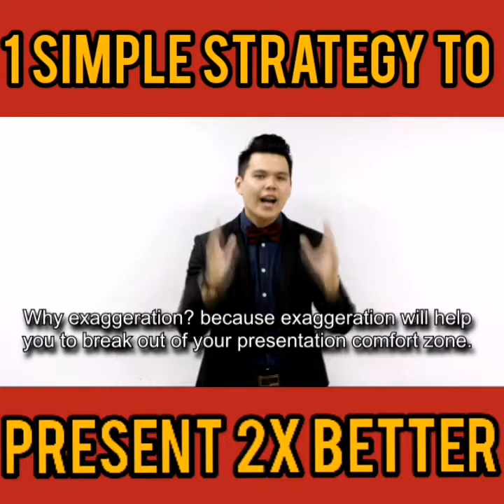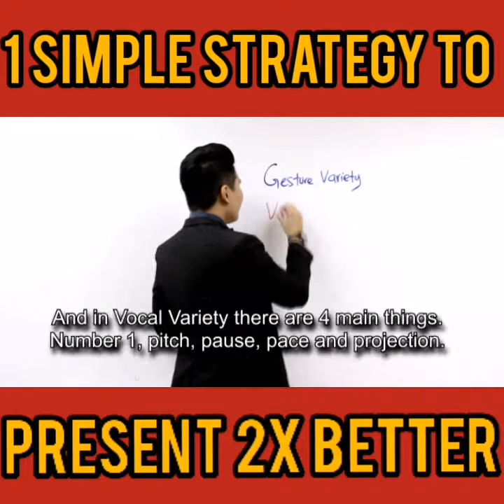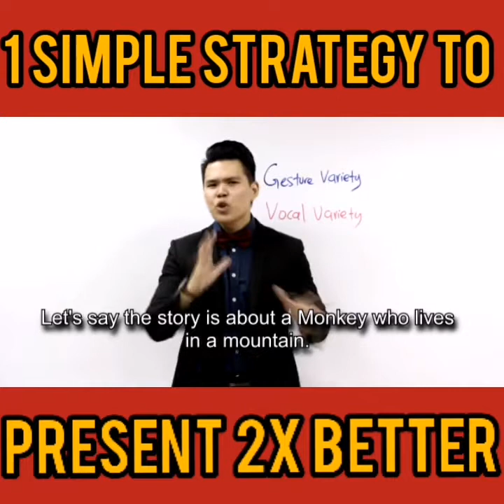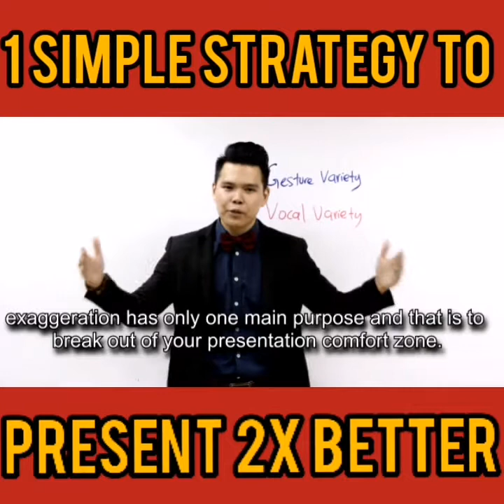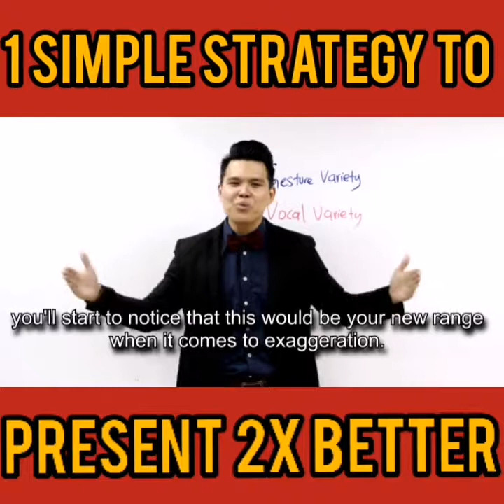2X Your Delivery Skills with 1 Simple Strategy!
Presentation skills and powerful delivery techniques is not a talent. People are not born with it, instead it is a skill that is learnt. What this means is, you too have the potential to present a speech with POWERFUL Delivery Techniques!
If you are looking to elevate your delivery skills to the next level then this video is for you. Check it out and see how this 1 simple strategy can 2X your delivery skills.
To know more about Public Speaking and Presentation Skills you can check out my Facebook
or